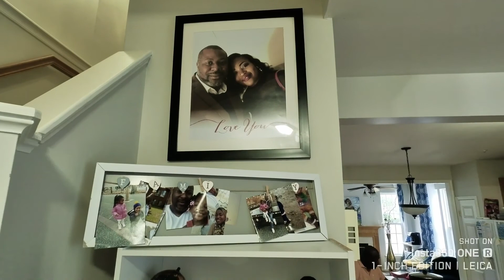Amazing Ashley's 6th Birthday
enjoy and nice to watch